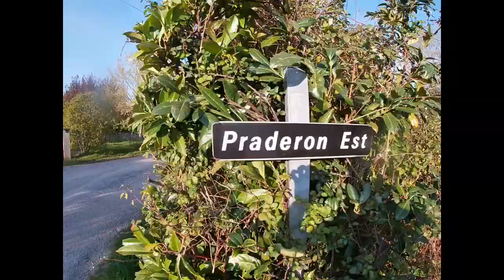28 mars 2020